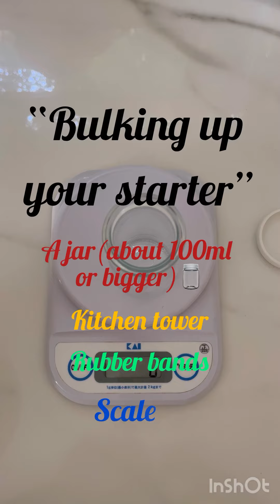Bulking up starter for sourdough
Bulking up a starter from 19g.

- always mix 1:1:1 ratio starter:flour:water

- when the mix doubles in room temperature, that is the starter.

- starter can be kept in the fridge(normally 1-2 weeks, but if it is longer, it needs to be fed couple of times to make it stronger)  when you are  ready to make bread, mix your 170g reserved starter 1:1:1 then divide into 2 jars(340g and 170g) when it doubles use 340g for a loaf of bread and 170g in the fridge as reserve for repeat process.

- If you want to make something like English muffin, pancake, waffle, etc with discard, please watch out for my next tutorial YouTube!

Things that are useful to have when you start baking sourdough bread.
1. Ofcourse Thermomix!(let me know if you need help with this, I am an advisor!)
2. 2 glass Jars for starter (I found this on Amazon, think it is a good size to have if you don't have any glass jars big enough-I don't get paid by amazon, not yet anyways ^^)
3. rubber bands(thicker one, so it doesn't roll move up/down the jar.
4. Banneton, this can be depending on your bread size and your dough oven shape. Also you have 2 choices either bamboo one or wood pulp one, I personally prefer wood pulp but they work the same.

Please ask if there are any questions💕